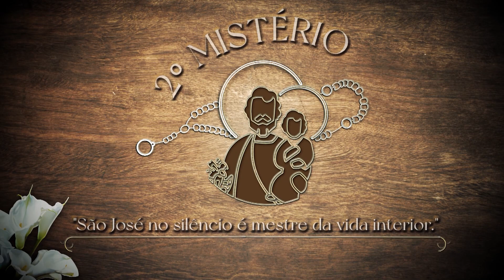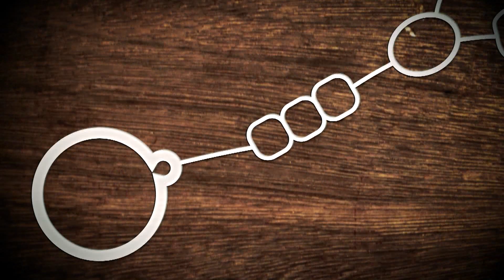O Terço das Glórias de São José – Por todos os sofredores – 7º dia